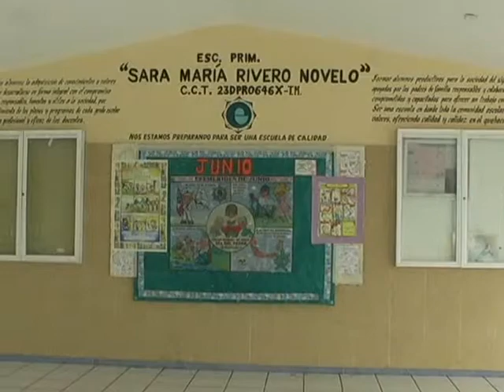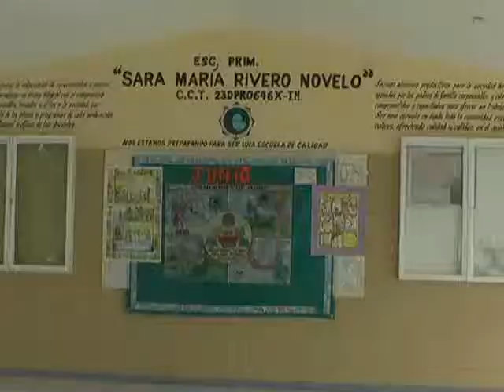FRANCISCO PERAZA PALMA